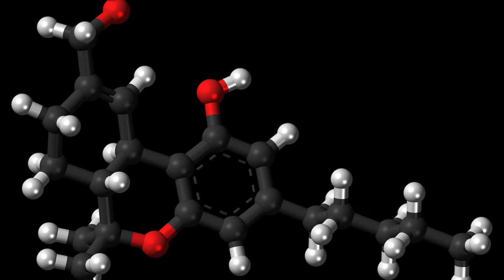Ohio's medical marijuana laws need expansion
Rob Ryan, executive director of the Ohio Patient Network, said those regulations don’t do enough to address all of the medical issues that could be treated through marijuana.
Video by Will Perkins for JOUR4870: Online Publication Design capstone.